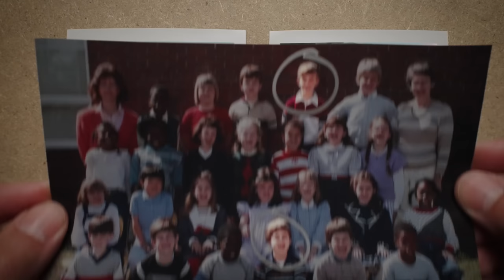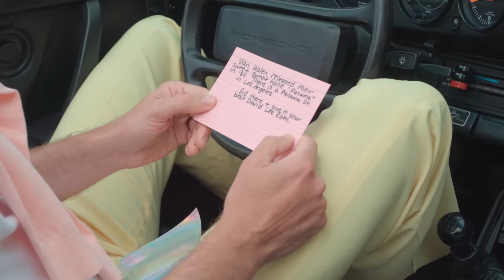We Spent A Day in 1984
Featuring our new ‘80s jam ‘You Are Here’ on cassette single

‘You Are Here’ is available to stream!

If you enjoyed this video, chances are you’ll love our weekly podcast, Ear Biscuits